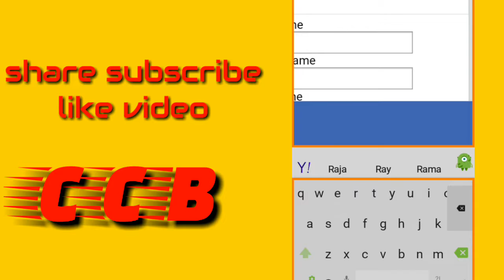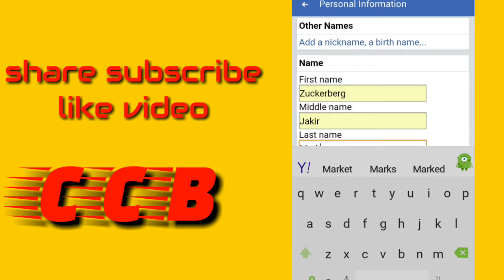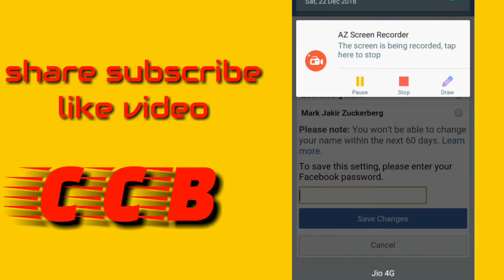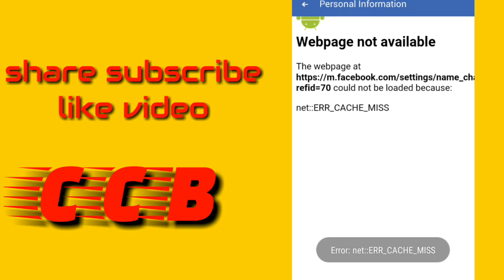Mark Zuckerberg name fb account kaise banaye